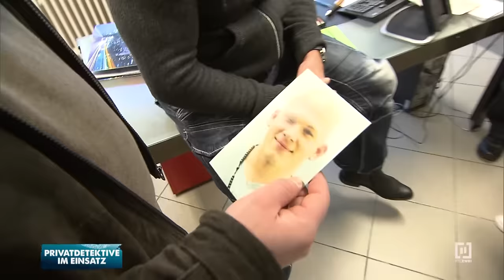Aufnahmeprüfung vereitelt - Carsten Stahl stoppt kriminelle Karriere | Privatdetektive im Einsatz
Die alleinerziehende Mutter des 16-jährigen Tim macht sich zunehmende Sorgen um Ihren Sohn. Kürzlich kam er mit Verletzungen nach Hause, angeblich von einem Autounfall, bei dem er als Beifahrer mit im Auto dabei war. Ein Nachbar der Mutter will Tim beim Fahren ohne Führerschein beobachtet haben. Steckt seine neue Clique dahinter? Michael Falkenberg, Sascha Noveski und Carsten Stahl heften sich an Tims Fersen…

Detektei-Chef Carsten Stahl und sein Team sind die „Privatdetektive im Einsatz“. In jeder Episode arbeiten die Ermittler und Personenschützer an zwei neuen, spannenden Fällen, von emotionalen Geschichten wie Ehebruch bis hin zu actiongeladenen Ermittlungen im kriminellen Milieu – für jeden Einsatz hat die Detektei Stahl den richtigen Ermittler. Die Scripted-Reality beleuchtet die gesamte Bandbreite detektivischer Arbeit: Die Zuschauer erfahren wie Detektive arbeiten, mit welchen Ermittlungsmethoden sie vorgehen und welches Equipment sie einsetzen. Alle Darsteller haben einen themennahen Hintergrund und sind auch im echten Leben als Ermittler oder Personenschützer tätig.